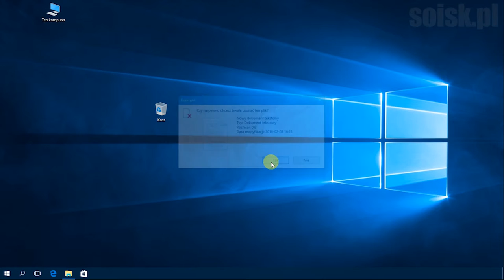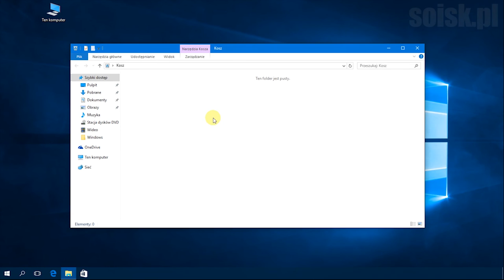Windows 10: Włączanie opcji Nie przenoś plików do kosza. Usuń pliki natychmiast.